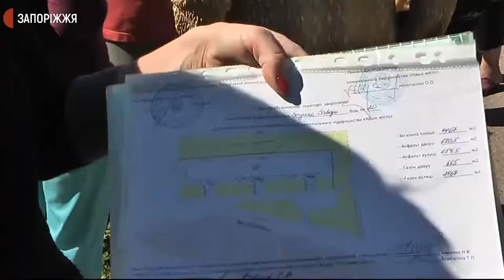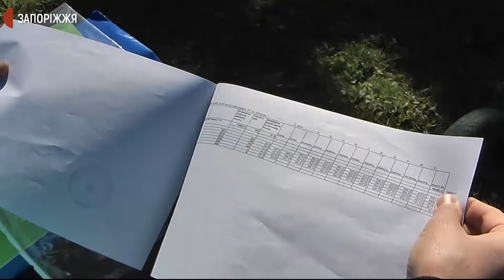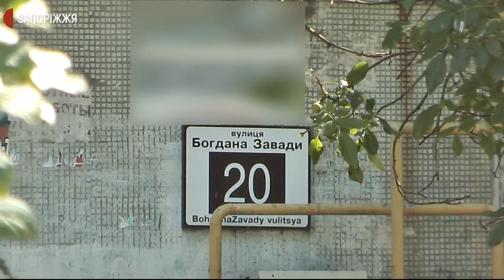У Запоріжжі мешканці багатоквартирного будинку проти спорудження МАФу | Новини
Жителі будинку 20 на вулиці Богдана Завади у Запоріжжі проти встановлення кіоску. За словами голови ОСББ “Фенікс 20” Ганни Архіпової, на прибудинковій території почали зводити каркас металевої конструкції. Жителі викликали поліцію. На місці подій побували журналісти Суспільного.